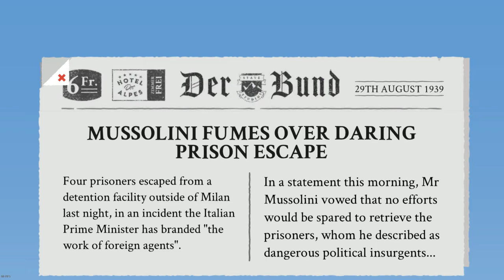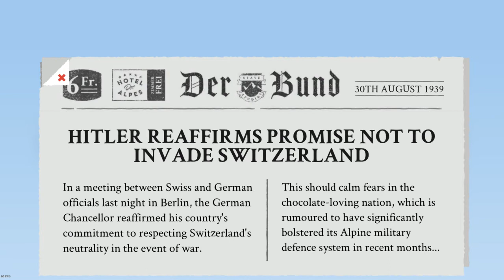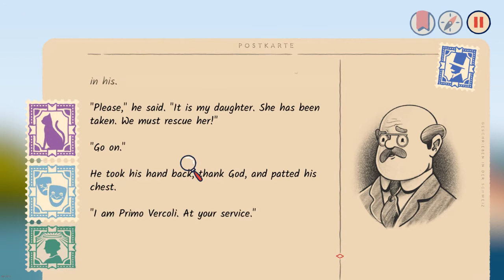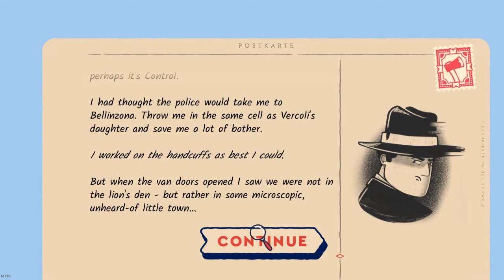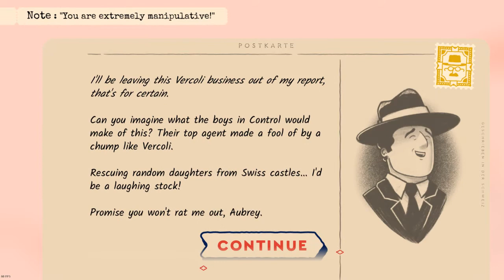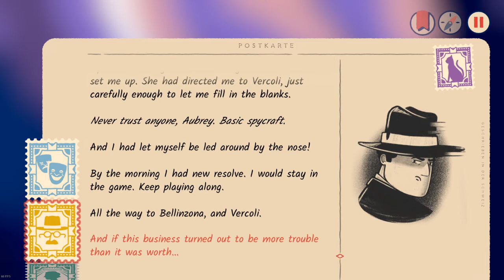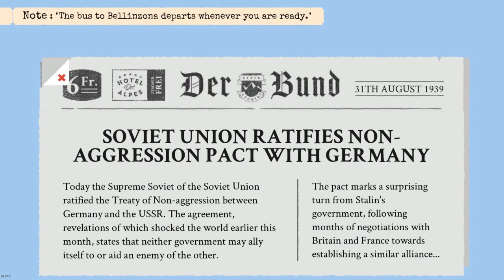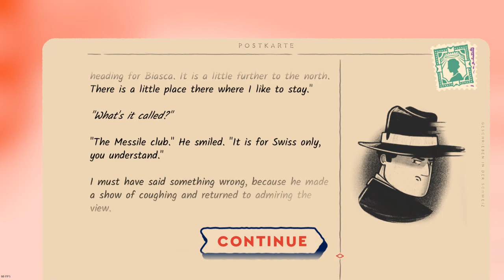Over the Alps - Gamescom 2020 featured indie game - demo run 2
Over the Alps - demo run 2

no idea about this game initially, just aroused my curiosity...so i'm trying it! for the 2nd time...
it's like a choose a dialogue narrative thriller, your chance of escaping depending on your dialogue choice

Brave Browser - get free crypto token while using it!

-0-0-0-
my gaming pc specifications:
Adata XPG SX8200 Pro NVMe 256Gb + Samsung 860 Evo 1TB